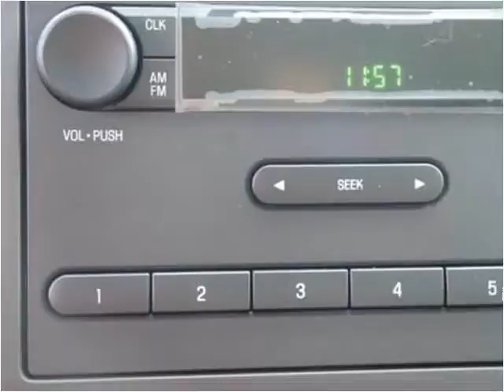2016 Ford E-Series Van New Cars Manassas VA